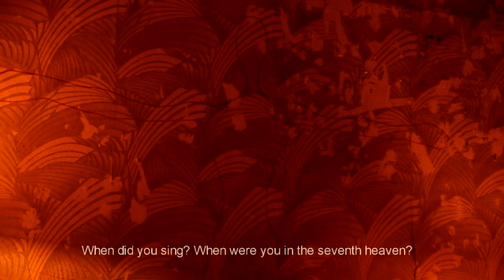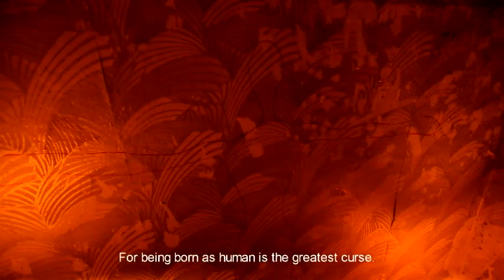Ольга Сквирская, Евгений Цымбалюк - Душа - конкурс видеопоэзии "Батискаф"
«Работа на конкурс видеопоэзии «Батискаф-2013»
автор текстов, читает: Ольга Сквирская
автор сценария и режиссёр: Евгений Цымбалюк
поэтический перевод: Ксана Коваленко
камера: Павел Ткаченко